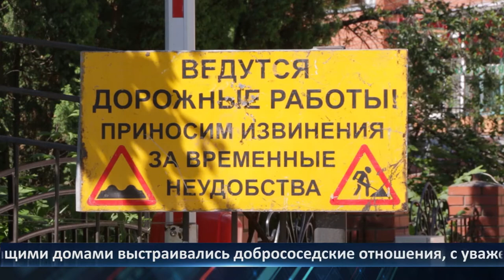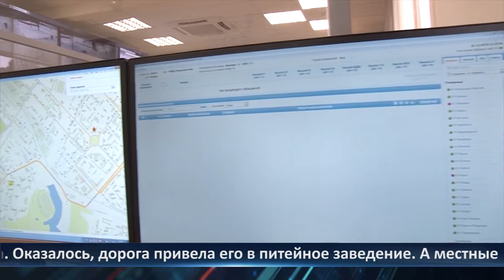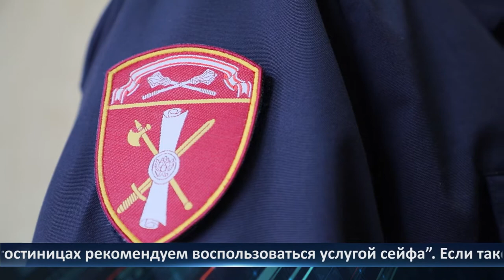День города - новости Рязани 16.06.2021